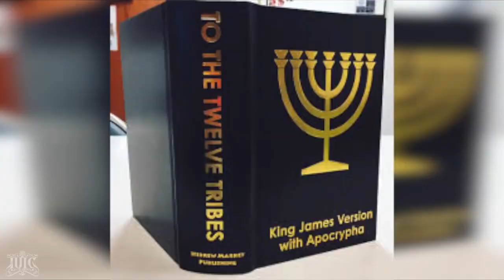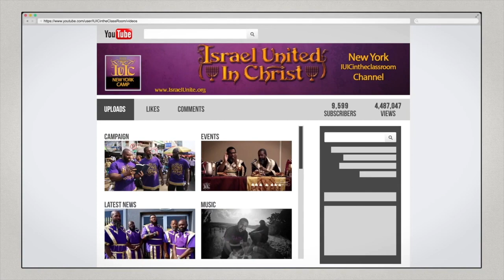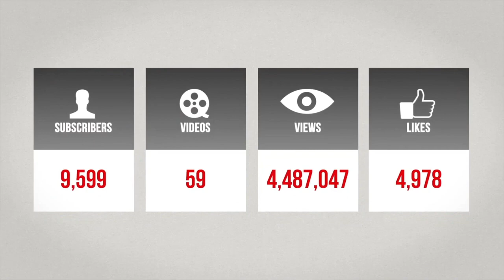ಕ್ಯಾಪ್ಟನ್‌ಗಳೊಂದಿಗೆ 15 ನಿಮಿಷಗಳು: ಪವಿತ್ರ ದಿನಗಳು (Kannada)